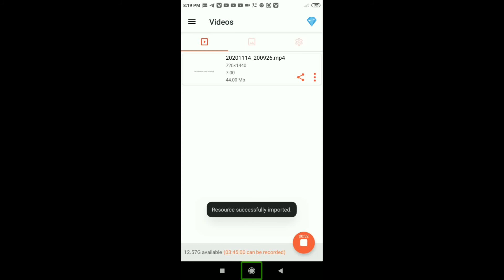commentry screen reader tutorial part 2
commentry screen reader tutorial part 2 feedback settings explained commentry screen reader tutorial play list part 1 and explanation video watch video playlist
Telegram channel invite link accessibility Android apps and Windows software Accessibility Android apps and softwares for the blind